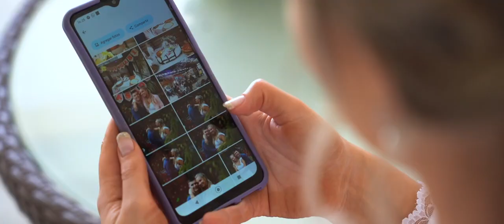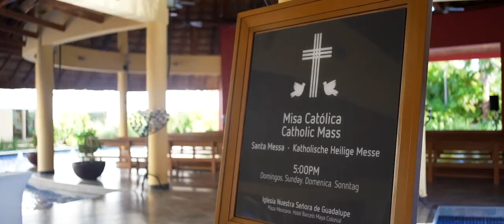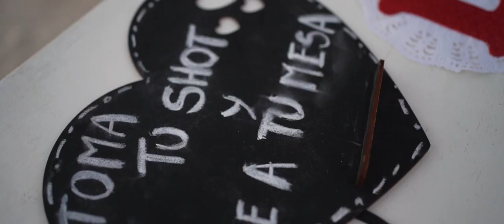Barceló Riviera Maya Wedding Highlights | Georgina + Gabriel